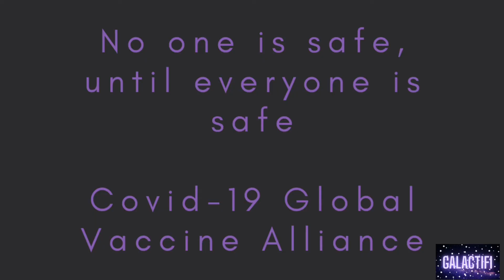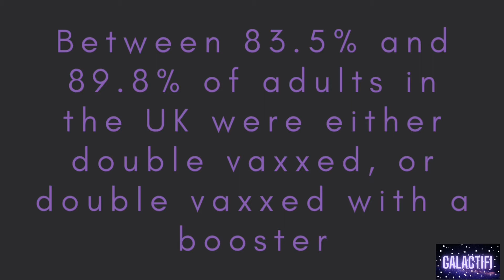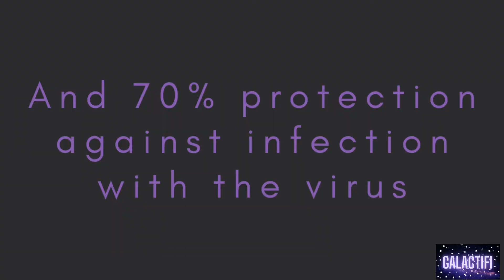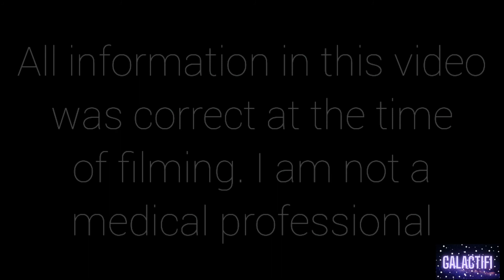COVAX: Failure? | Galactifi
Happy New Year, fellow leftists!

Well, it’s been a rough start to 2022. Both personally, and in our world in general. Restrictions are coming back, and it seems nobody really knows what to think anymore. Or who to support politically.

So, I’m here to do what I do best, and spit some straight Facts, whilst also entertaining. I told you I’d get this video done eventually.

So sit back, have a bottle of wine, and enjoy a smol Scottish woman talking about something important.

Music creds:

Diana Boncheva ft. BanYa: Beethoven Virus (sampled Pathetique sonata, 3rd movement)
Johann Sebastian Bach: Air on G String
Brock Hewitt: Far Away (Uppbeat)
Unknown: God Save the Queen
Fe77a: Another Sad Love Song (Uppbeat)